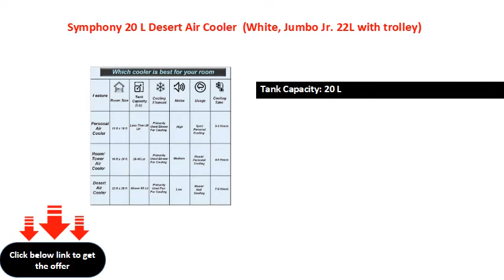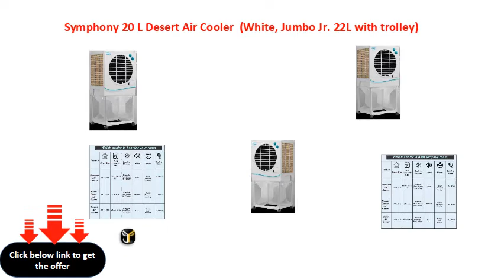Symphony 20 L Desert Air Cooler (White, Jumbo Jr. 22L with trolley)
Power Consumption - Cooling: 110 W
3 Speed Settings
Type: Desert